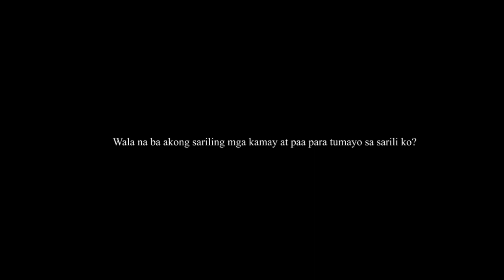Gobyerno nga ba ang may kasalanan?